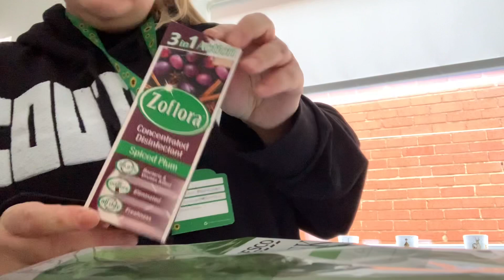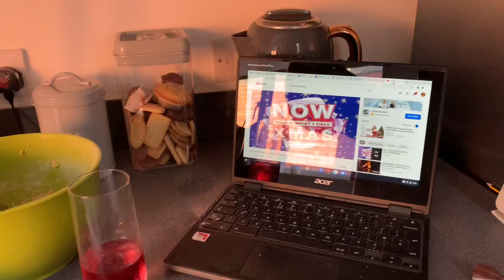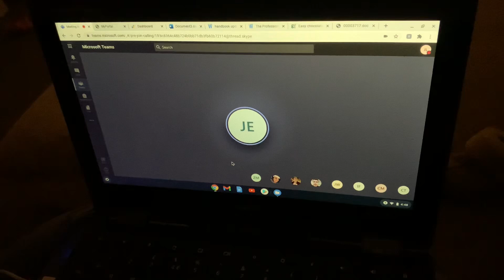DECEMBER 2020 VLOG | FESTIVE BAKING | CHRISTMAS LIGHTS & A CUTE NEW PLANT